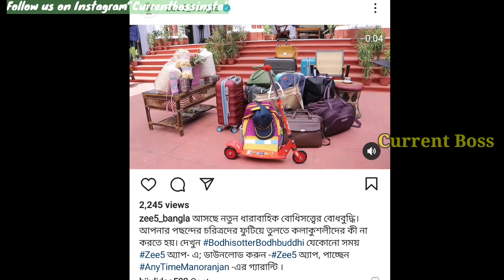ধামাকা খবর,জি বাংলার নতুন সিরিয়ালে প্রধান চরিত্রে আসছে জনপ্রিয় নায়িকা|Popular actress new serial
Popular actress in new serial Bodhisotter Bodhbuddhi | Zee Bangla| Sonali Chaudhuri

Artist-Aaron Kenny